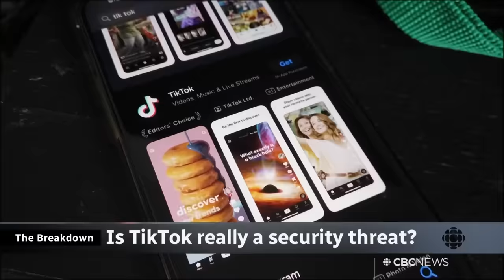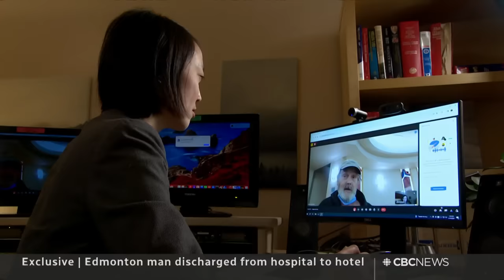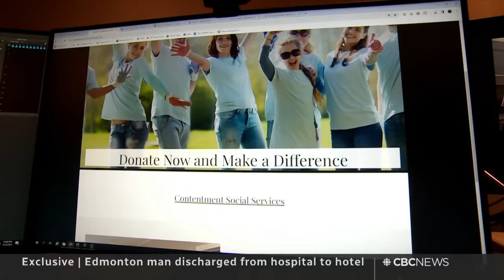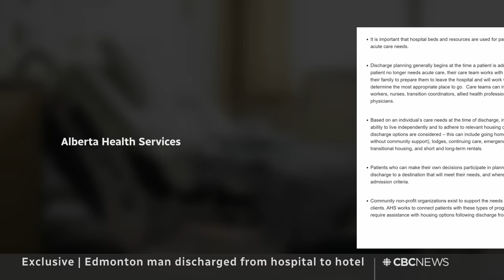CBC News: The National | Discharged from hospital to a hotel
March 15, 2024 | An Alberta man expecting to be moving into long-term care after hospitalization is left to fend for himself in a hotel instead. New research crunches the numbers on if buying an electric vehicle is worth it. Plus, is TikTok really a national security threat?

00:00 The National for March 15, 2024
00:53 Edmonton man goes from hospital to hotel
04:29 Airlines urged to check Boeing cockpit seats
05:01 Boeing 737 with missing panel lands in Oregon
05:18 Judge rules prosecutor can remain on Trump case
07:36 Deadly tornadoes hit U.S. Midwest
09:28 At least 20 dead after Odesa airstrike
09:57 Putin poised for 5th term as president
12:35 Aid ship arrives in Gaza as hunger crisis deepens
14:59 Families demand answers a year after Airbnb fire
17:31 New details about Brian Mulroney's state funeral
18:52 McDonald's apologizes for global system outage
19:12 New study looks at cost of EVs
22:23 Karaoke machine inventor dead at 100
22:55 Independent cinemas face crisis
25:03 The Breakdown starts now
25:35 Is TikTok really a national security threat?
34:38 Why the 2024 solar eclipse is a big deal
42:42 The Moment | Mask to comfort orphan fox